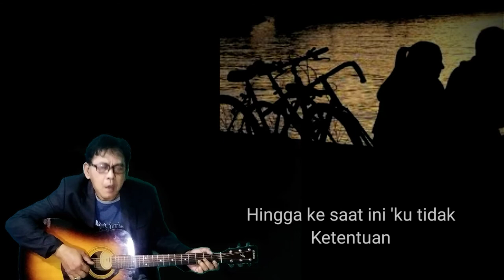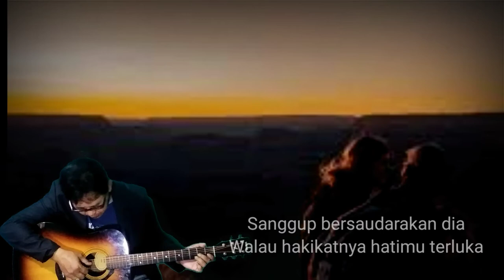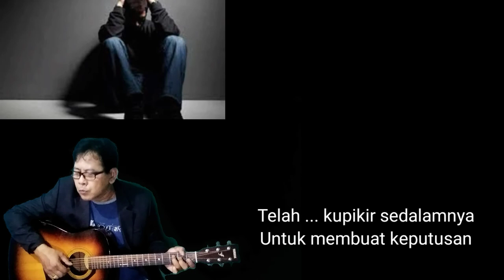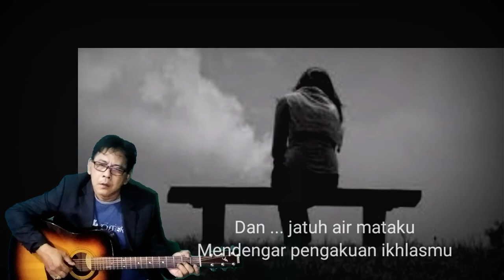Pahit Akan Manis Akhirnya cover suarman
kPahit Akan Manis Akhirnya
Ukays
Puas aku mencuba
Menepis semua dugaan
Malah ada yang anggap
Aku lupa daratan
Peritnya aku lalui
Kemelut yang panjang
Hingga ke saat ini 'ku tidak
Ketentuan
Wanita manakah
Sanggup berkongsikan kasih
Walau madu bagiku
Tapi hempedu bagimu
Terkadang harus terima
Suratan dari-Nya
Tidak salah kalau kasih dibahagi
Seadilnya
Telah ... kupikir sedalamnya
Untuk membuat keputusan
Harus aku berterus terang
Jujur dalam perbuatan
Dan ... jatuh air mataku
Mendengar pengakuan ikhlasmu
Sanggup bersaudarakan dia
Walau hakikatnya hatimu terluka
Telah ... kupikir sedalamnya
Untuk membuat keputusan
Jujur dalam perbuatan
Mendengar pengakuan ikhlasmu
Sanggup bersaudarakan dia
Moga suatu hari
Sembuhlah luka
Dan kembali ceria
Walau hati aku ini milik
Engkau dan dia
Dan kembali ceria
Engkau dan dia